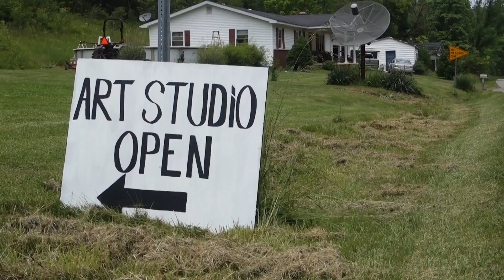Sue Ellen Gorman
I want to introduce you to my friend, Sue Ellen Gorman. she's a painter out in Lewis county, a very rural part of Kentucky. Her neighbor, Laura Mays (18 years old), made the music. there is a lot of talent in that part of our state!